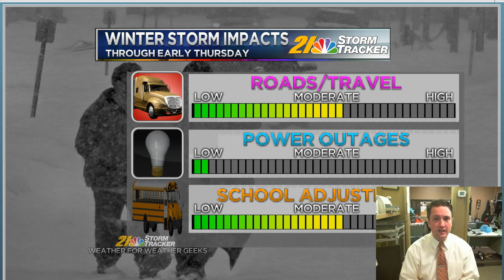Weather For Weather Geeks February 10